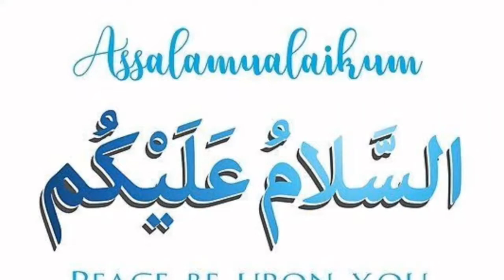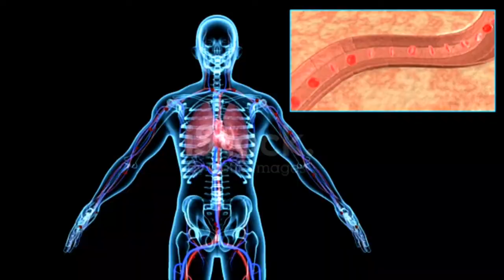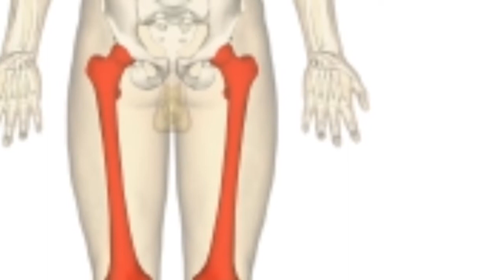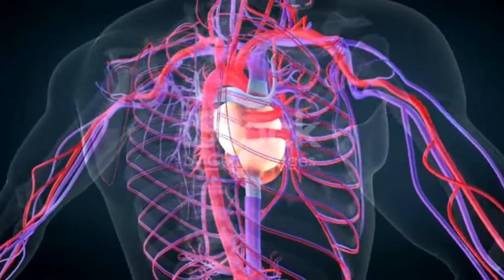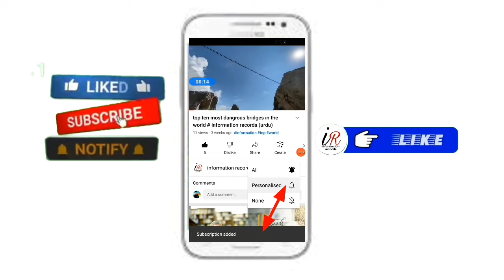intrasting information about human body | insani jesam k bare my malomat|Nabi tv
About human body

The human body is a single structure but it is made up of billions of smaller structures of four major kinds: cells, tissues, organs, and systems.
An organ is an organization of several different kinds of tissues so arranged that together they can perform a special function.
A system is an organization of varying numbers and kinds of organs so arranged that together they can perform complex functions for the body.
Ten major systems include the skeletal, muscular, nervous, endocrine, cardiovascular, lymphatic, respiratory, digestive, urinary, and the reproductive system.
Body functions are the physiological or psychological functions of body systems. Survival of the body depends on the body's maintaining or restoring homeostasis, a state of relative constancy, of its internal environment.
Human life process includes organization, metabolism, responsiveness, movements, reproduction, growth, differentiation, respiration, digestion, and excretion. All these processes work together, in fine-tuned balance, for the well-being of the individual and to maintain life.
Life depends on certain physical factors from the environment, which include water, oxygen, nutrients, heat, and pressure.
Useful terms for describing body parts and activities include:

uman body
Home
Health & Medicine
Anatomy & Physiology
human body

By The Editors of Encyclopaedia Britannica • Edit History
TOP QUESTIONS
What is the chemical composition of the human body?

human body, the physical substance of the human organism, composed of living cells and extracellular materials and organized into tissues, organs, and systems.

human body; human anatomy
Key People: Galen Andreas Vesalius Mondino De’ Luzzi Alcmaeon Jonathan Miller
Related Topics: human nervous system human eye human digestive system human respiratory system renal system

Human anatomy and physiology are treated in many different articles.

For detailed coverage of the body’s biochemical constituents, see protein; carbohydrate; lipid; nucleic acid; vitamin; and hormone. For information on the structure and function of the cells that constitute the body, see cell.

Many entries describe the body’s major structures.

Humans are, of course, animals—more particularly, members of the order Primates in the subphylum Vertebrata of the phylum Chordata. Like all chordates, the human animal has a bilaterally symmetrical body that is characterized at some point during its development by a dorsal supporting rod (the notochord), gill slits in the region of the pharynx, and a hollow dorsal nerve cord. Of these features, the first two are present only during the embryonic stage in the human; the notochord is replaced by the vertebral column, and the pharyngeal gill slits are lost completely. The dorsal nerve cord is the spinal cord in humans; it remains throughout life